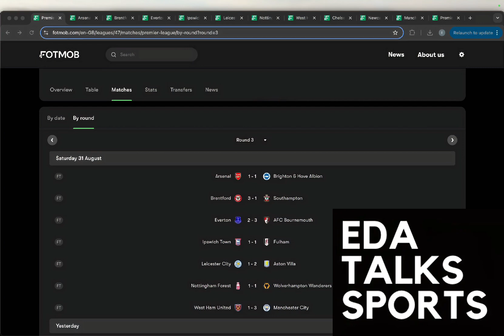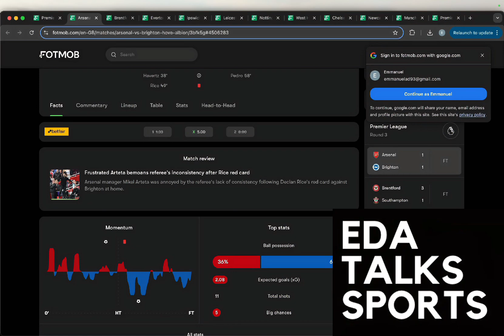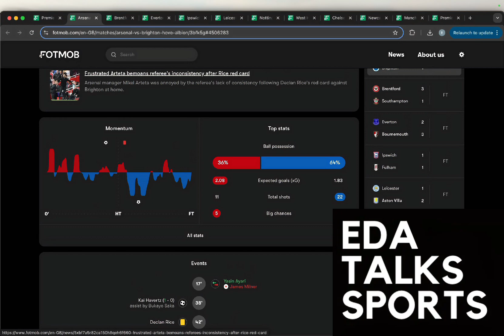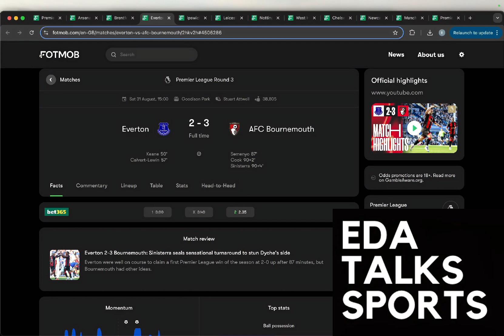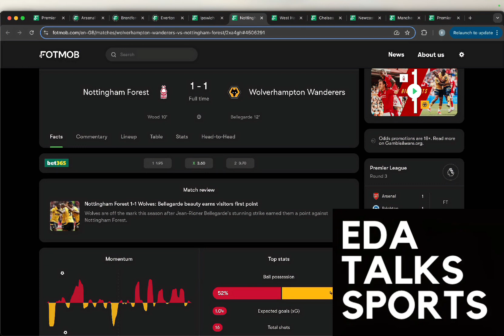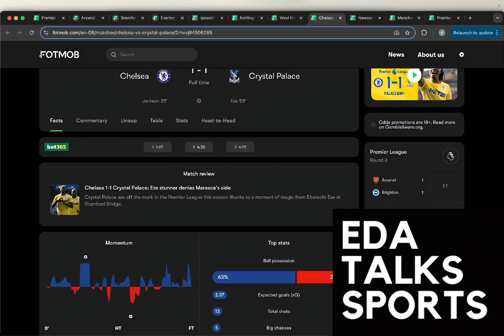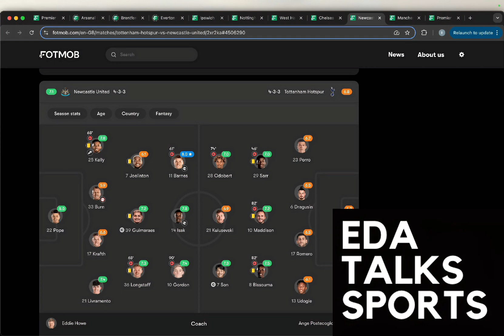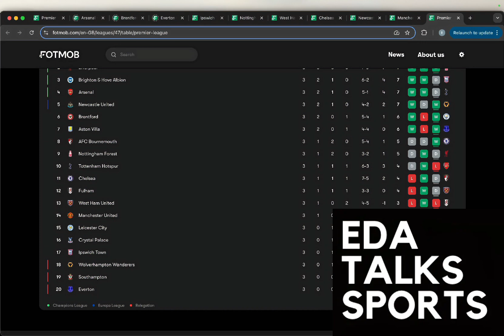Liverpool's Old Trafford Triumph, Man City's Dominance, and Arsenal's Ref Controversy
Dive into the action-packed Premier League Week 3 with this in-depth recap. Witness Liverpool's well deserved win at Old Trafford against Manchester United, explore Man City's continued dominance and Erling Haaland's goal-scoring prowess, and delve into the controversial refereeing decision that impacted Arsenal's match.